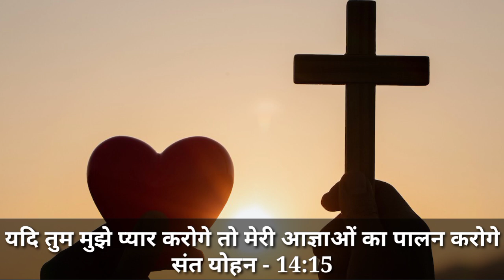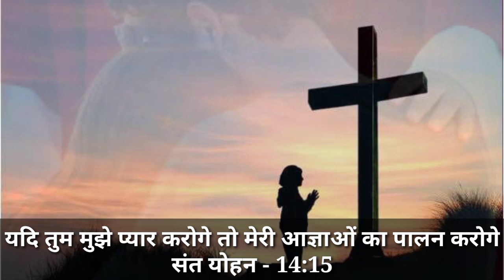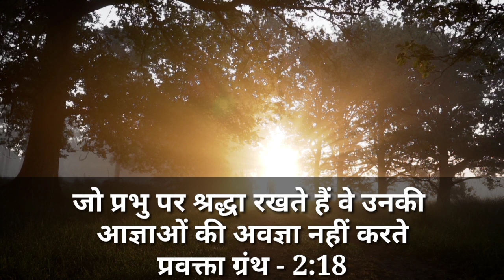क्या आप सच में परमेश्वर से प्रेम करते हैं क्या आप उस पर भरोसा रखते हैं तो इस वीडियो को जरूर देखें